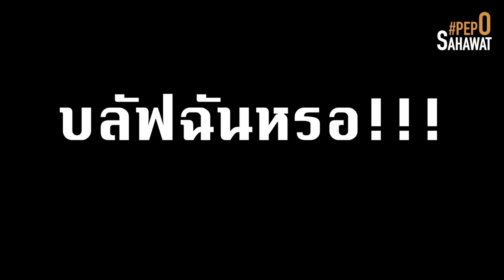Vlog # 11.11 Pocky DAY พาทัวร์กิจกรรมคีบกล่องป๊อกกี้